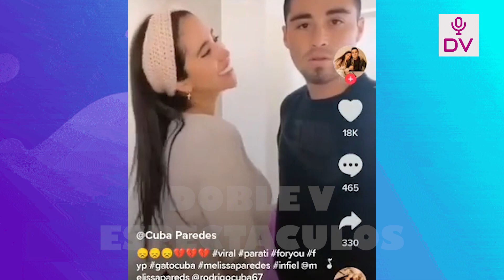DONGATO LE NIEGA EL INGRESO A LA MADRE DE MELI A SU CASA “ELLA NO ENTRA A MI CASA DE NINGUNA MANERA”